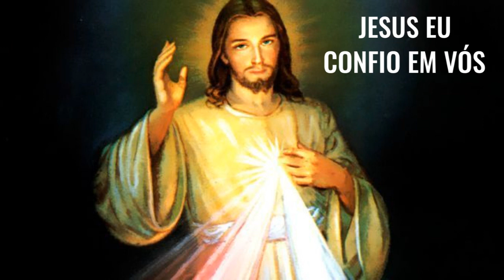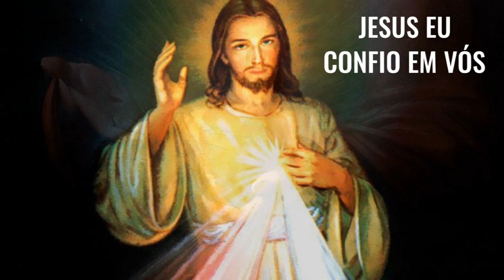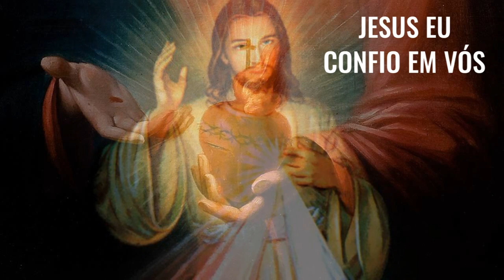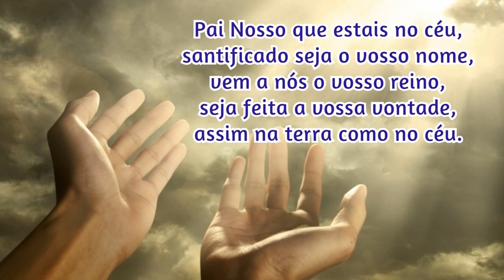04/09/2022 🙏 TERÇO da DIVINA MISERICÓRDIA CANTADO